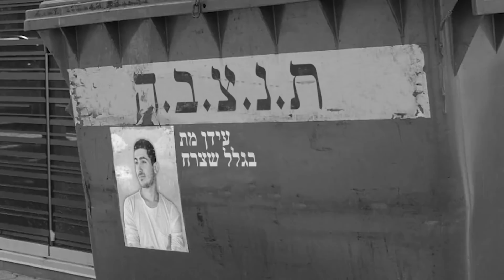זה פשוט בלתי אפשרי להשיג את הדבר הזה ?!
והיום אנחנו בפרק 3 של צ׳אצ׳ל, המפלצת החמודה שמטרתה היחידה בחיים היא לתפוס את הדובדבן, אבל אני לא מבין איך זה פשוט בלתי אפשרי להשיג את הדבר הזה ?!

אם אתם אוהבים את צאצל המפלץ הקטן שלנו פרגנו לו בלייק ותגובה !

אל תשכחו לעקוב באינסטגרם חברים בשביל עדכונים בלעדיים רק לשם וכמובן סתם כי אתם סבירים אותי

שיר אווטרו -